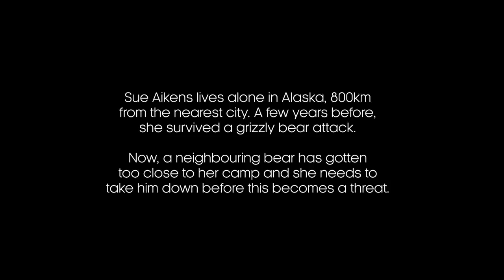Face Off with a Grizzly Bear | Life Below Zero | Earth Unplugged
In a remote corner of Alaska, Sue Aikens hunts down the grizzly bear closing in on her camp.

Life Below Zero
Following four hardened bush people located at different corners of Alaska, miles and miles away from any inkling of civilization, we observe as they, with their families or alone, battle below-freezing temperatures; bears, wolves and other deadly animal elements; and some of the harshest terrain known to man. Will they overcome all of the disparaging odds to outlast the brutal Alaskan wilderness and make it to see the thaw of spring?